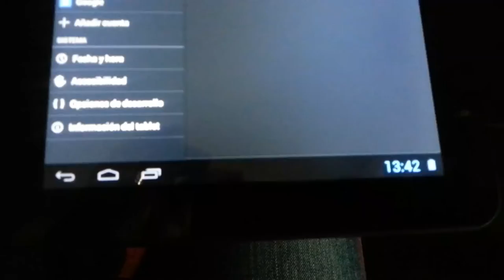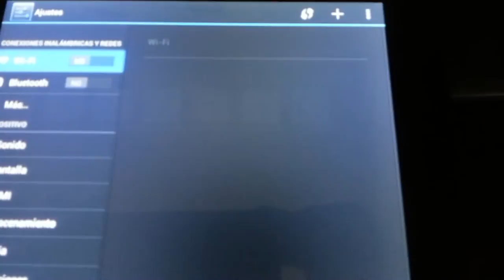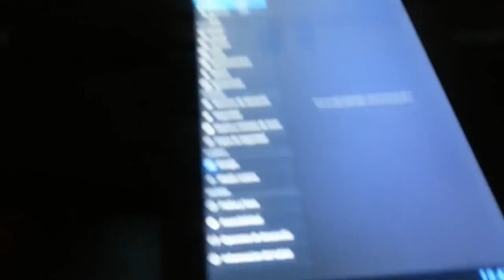Calidad y los problemas de Tableta BQ Edison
Los problemas con el tablet BQ Edison. Asi funciona despues de hard reset. Se nota la sombra de los iconos, despues de movimiento de la pantalla (mala calidad de pantalla). Tambien se nota, que pantalla "congela" en los juegos. Practicamente imposible jugar con juegos de alto movimiento.